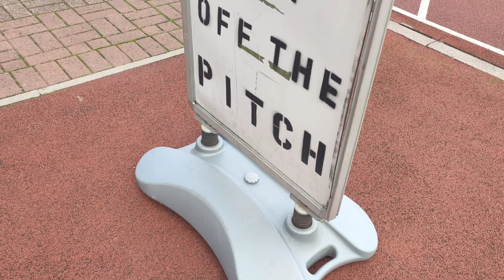The calm before the storm!!!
A little video with clips from the Charlton Athletic press conference, games, and the stadium.

Special Thanks to Gateshead FC for Goal footage and Charles Waugh for use of player photos at the end of the video.